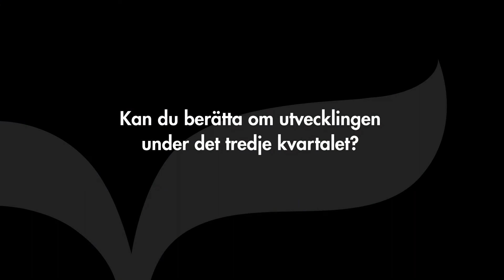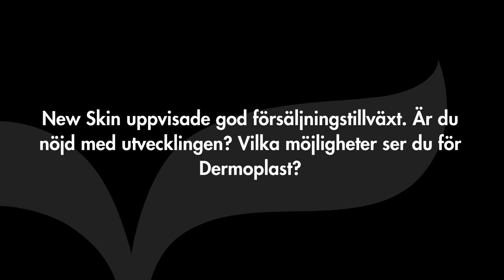Moberg Pharma - Intervju med VD Peter Wolpert (Q3 2017)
Inspelad 14 november 2017.

Moberg Pharmas VD Peter Wolpert ger först en beskrivning av bolaget. Därefter berättar han kort om utvecklingen i det tredje kvartalet 2017, huruvida han är nöjd med försäljningsutvecklingen för New Skin och möjligheterna han ser för Dermoplast. Avslutningsvis svarar han på frågor om patientrekryteringen för MOB-015 samt ger en uppdatering avseende BUPI.